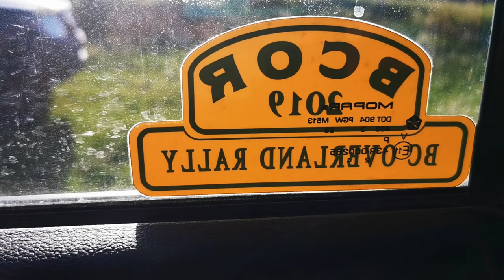Four Corners Expedition Series Episode 3 - Fork Lake, Fire In The Sky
The Four Corners Exedition Series Episode 3 - Fork lake, Fire In The Sky is where we have the privilege of seeing the most beautiful sunset.